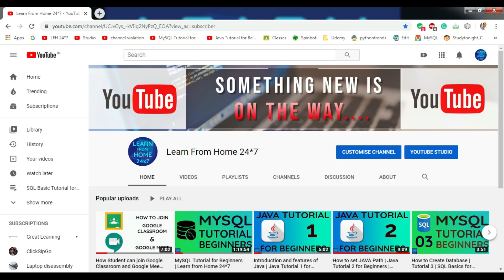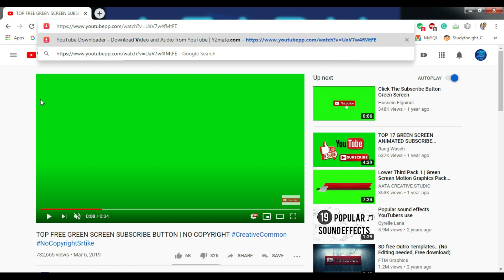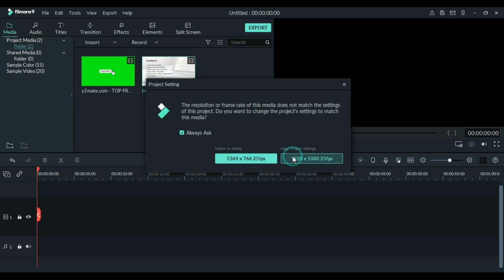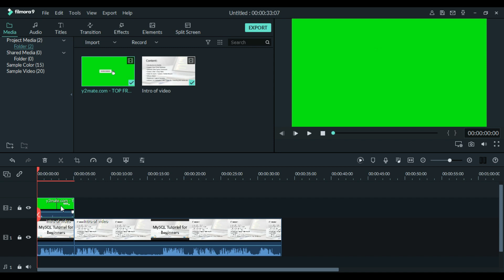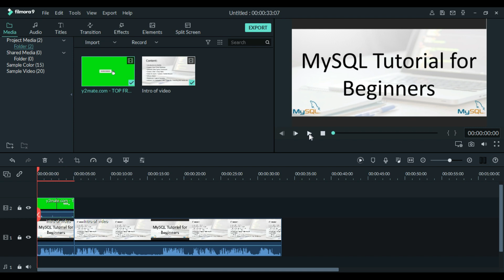How to add Subscribe Button and Bell Icon in YouTube Video | Subscribe Button kaise banaye 2020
Subscribe Button and bell icon in Youtube - Add YouTube Subscribe Button and bell icon On Your Videos - if you would like to add a Subscribe Button in your YouTube videos, then this video will surely help you.

Hello Aspirant Learners!!!
Greetings of the day from LFH24*7!!!

If you have any doubts or queries, then shoot them below in the comments. We will be happy to answer them. Also, let us know which topic you want to learn next from us, we will bring that for you.

Happy Learning!!!

Credit: Content curated with the help of the Internet, all the rights to any specific content, images, and any other objects are owned/reserved by their respected owners/creators.